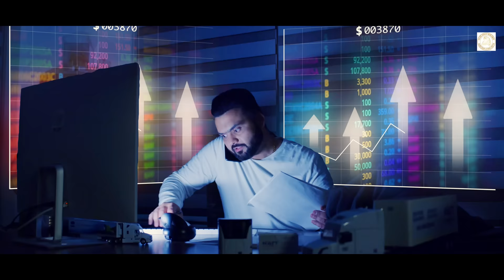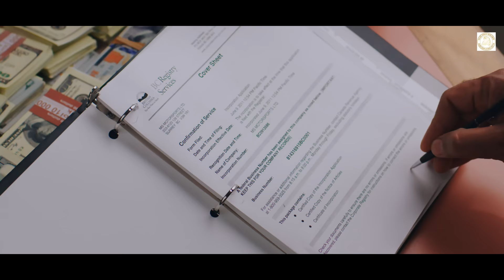Up & Down (MADKAN) FULL VIDEO | KULBIR JHINJER | LATEST PUNJABI SONGS 2021 | NEW PUNJABI SONGS 2021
KULBIR JHINJER WORLDWIDE presents Punjabi song Up & Down by Kulbir Jhinjer. The Song has been written by Kulbir Jhinjer himself and the Music has been produced by Gill Saab!

Singer /Lyrics /Composer -Kulbir Jhinjer
Female  Lead - Yesha Sagar
Director - Harry Chahal
Editor / Colours -  Guri Bhangu
A film by true roots productions
makeup Tamana kaur
Producer - Deep Grewal
Label - Kulbir Jhinjer Worldwide
Special Thanks to - Jay Vincent, NATT ENTERPRISES LTD, Peel Financial inc, Gillz Truck sales, Sukhi Rai,  Fraseview Meats, Sukhi Hayer, Sukhi Garcha,  Robin Modgill, Sifat Sidhu, Jeans Dhir, Gopy D